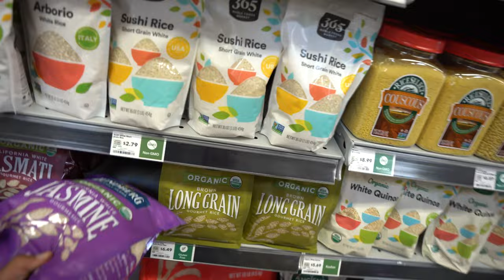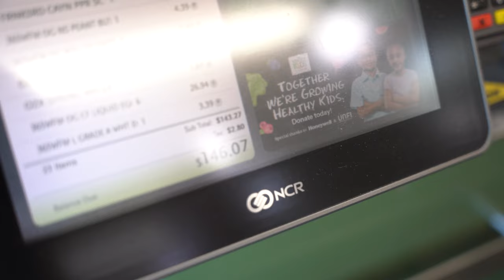IS ALPHA LAND OVER RATED? HOUSTON VLOG + PUSH DAY + GROCERY SHOPPING FT BEN SAG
Don’t forget to like and follow! ✅IG: 📸alistair_liftz, Tiktok: 📸@alistairliftz